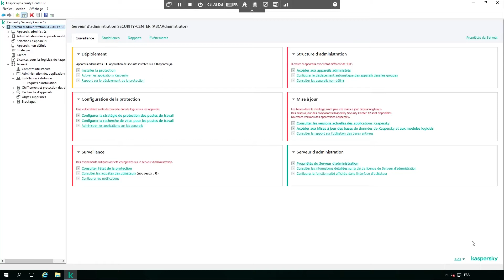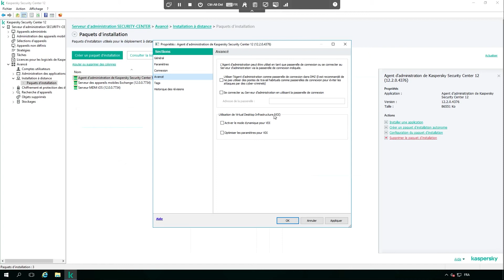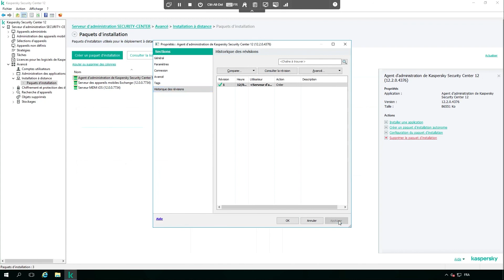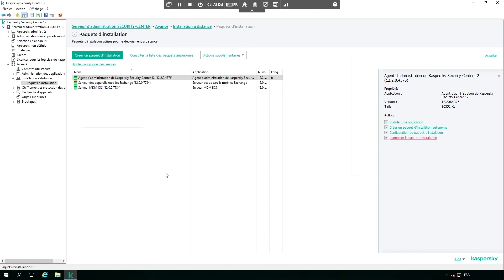[Tutoriel] Paquets d'installation d'agent dans Kaspersky Security Center (3/3)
SOMMAIRE :
00:00 - Intro
00:15 - Console Security Center
00:56 - Propriété du paquet
02:39 - Paramètres
05:11- Connexion
07:54 - Paramètres avancés
08:19 - Tags
08:54 - Révisions des historiques
09:47 - Conclusion

► Pour découvrir la solution ou télécharger la version d'essai rendez-vous

Restez connecté, vous retrouverez prochainement sur notre chaîne YouTube des vidéos techniques de Kaspersky Endpoint Security
Plus d'informations sur :

» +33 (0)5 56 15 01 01